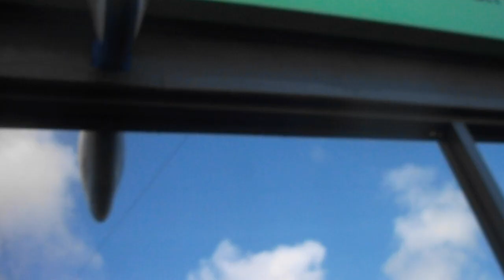Shiphay Massive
Today I took a trip to the Shiphay Massive it's a small area near the Willows where they first discovered what a ship was they might not know what a ship was but they are clever enough to build what is known as Torbay Hospital which is somewhere only Charlie Fairhead could work for all the oldies and there appointments most will buy houses nearby in the believe they are unbeatable.